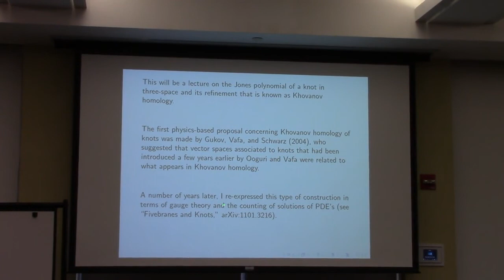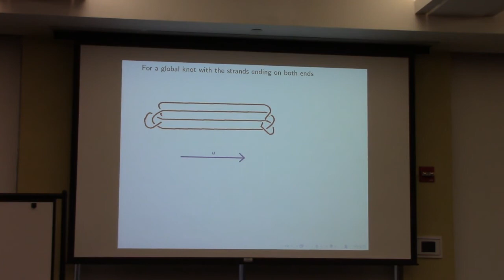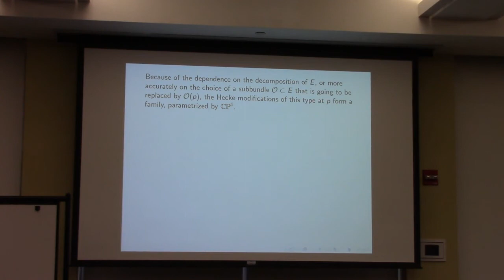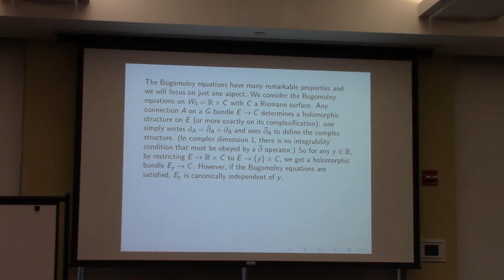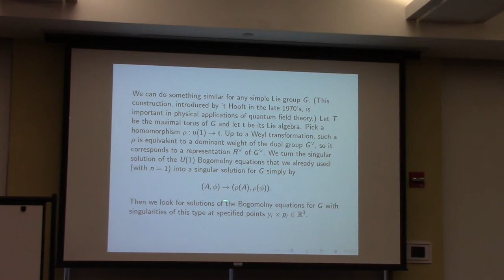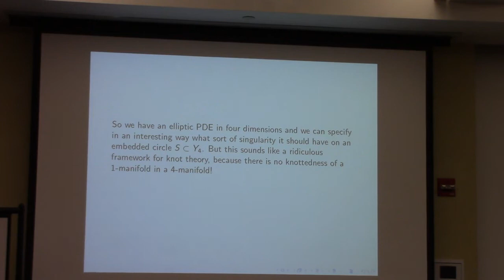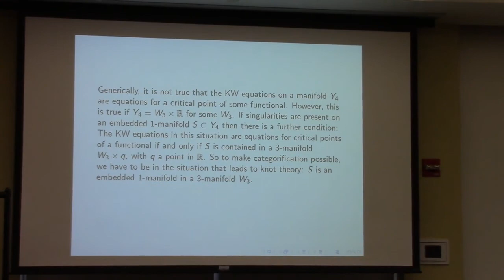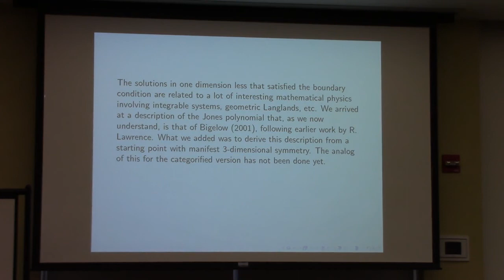E. Witten - Gauge theory and Khovanov homology